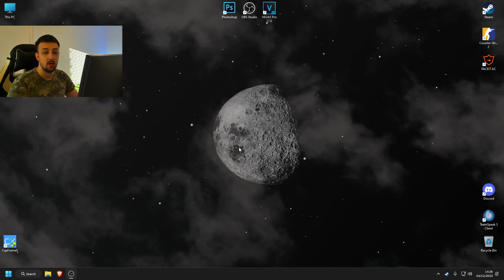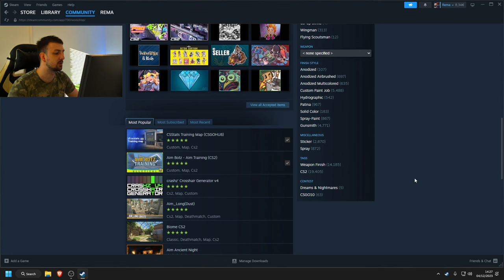NAJBOLJA MAPA ZA VEZBANJE U CS2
BACITE LAJK OBAVEZNO I IDETE U LVL 10 KAPPA